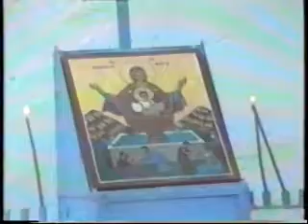ΠΑΠΑΔΑΤΕΣ 1991 ΠΑΝΑΓΙΑ Η ΠΡΟΣΕΛΕΥΣΗ,ΚΑΓΚΕΛΑΡΗΣ.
ΑΡΧΕΙΟ ΠΝΕΥΜΑΤΙΚΟΥ ΓΙΩΡΓΟΥ